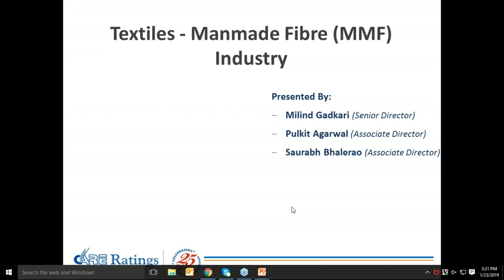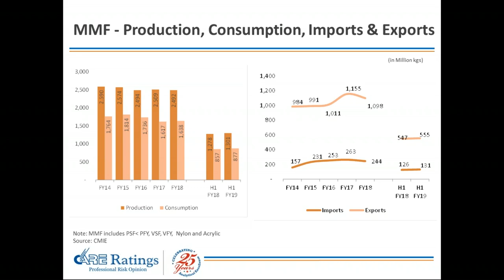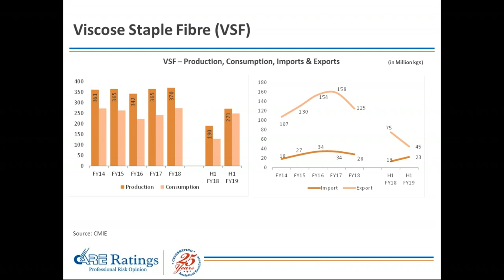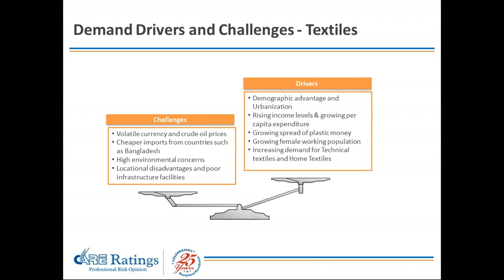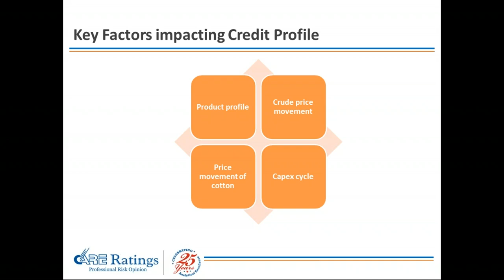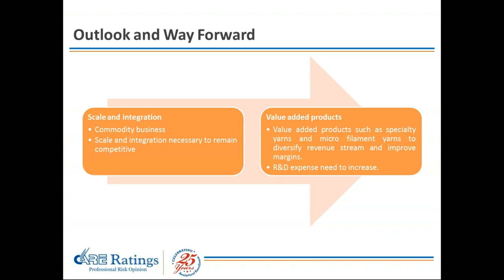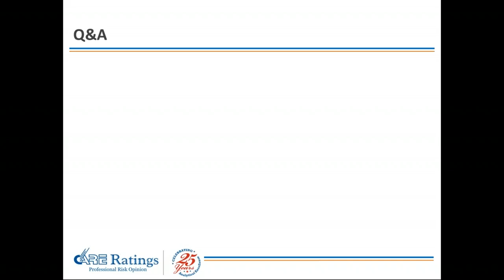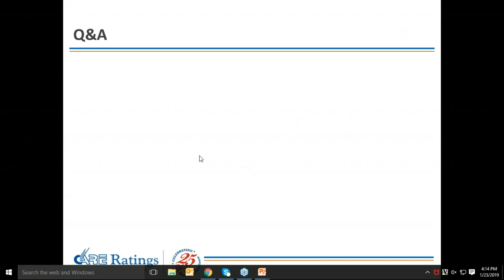CARE Ratings Webinar on Textiles - Manmade Fibre MMF - 23-1-2019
Speakers from CARE Ratings - Milind Gadkari, Senior Director; Pulkit Agarwal, Associate Director & Saurabh Bhalerao, Associate Director